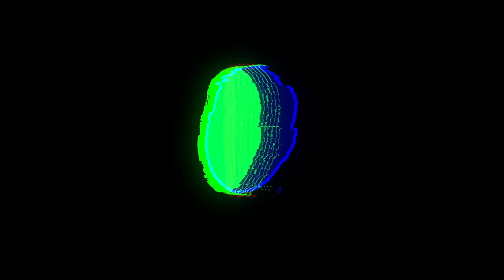My Top 5 WORST Clients For December 2021 - Video 5244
Everyone has their best or worst in any category. In this video I share with you my Top 5 Worst Clients for the month of December 2021. Given that this is the last month this year, I suppose I can end it citing these are the hellish clients you wish you never had.
Watch the video and let me know your thoughts on which client you felt was the worst.
Loy Machedo

TO JOIN MY PRIVATE FACEBOOK GROUP

loymachedo shares
My Top 5 WORST Clients For December 2021
Video 5244